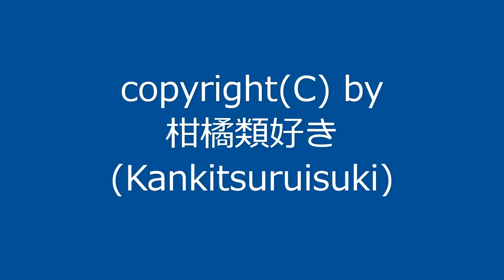【自作曲】『昔の曲その17』 / Original Music